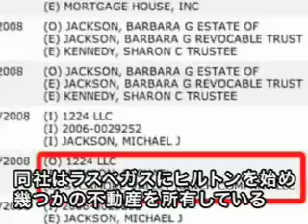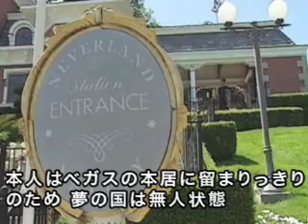マイケル・ジャクソンの夢の国ネバーランドがついに売却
お騒がせミュージシャン、マイケル・ジャクソンの夢の国ネバーランドがついに売却された!売却後の夢の国の名前は？ 園内に残された動物園の動物たちはどうなる？
気になる詳細は動画でチェック☆